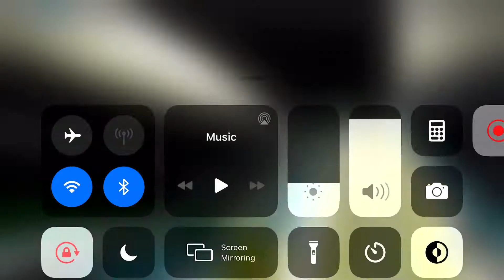Kone Escalators @ Parks Mall